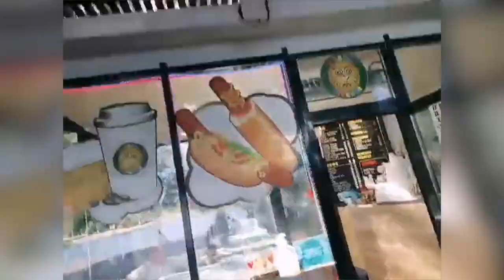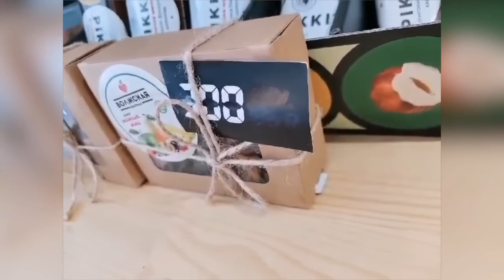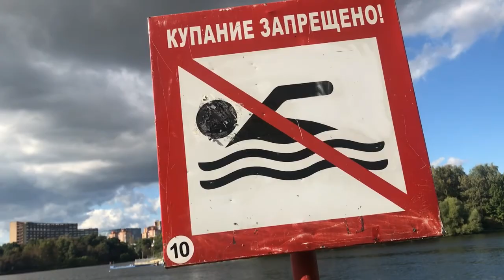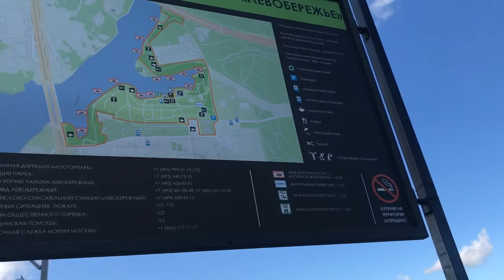Life goes on... Just keep on walking | A day with my love in Levoberezhnyy Park (левобережный парк)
Hi Druzya!!! (russian word “friend”)

A “honey time” date with my love. Nag search lang kami ng park malapit samin.

🥰 Sa mag asawa, pilitin naten magkaroon ng time sa isat’isa para makapag usap, makapag unwind at konting break sa trabaho.

Address: Levoberezhnyy Park, Moscow 125445

Tips:

📌You can bring you own food there are some cottages and its free
📌Bring antibacterial tissues, mask and alcohol for safety
📌Make sure you charge your cameras and phones, there’s so many             spot for selfies
📌If you’re into sport, take your bike, scooter, skates, etc. with you
📌Bring extra money if you feel cravings for hotdogs, hamburgers, pizza etc, because there are some mini cafes there